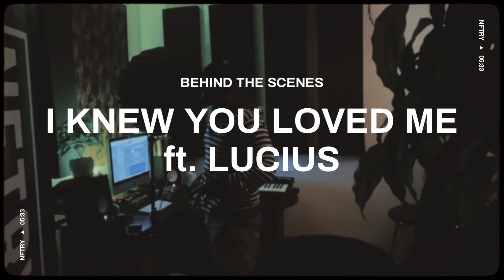I KNEW YOU LOVED ME (BTS)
In the studio with Lucius recording his vocals for “I knew you loved me” DontShootTheMessenger out now!

The official YouTube channel of Rmory Music artist Eshon Burgundy.
2021 RMORY.

No portion of my videos can be used by any person for any reason (you may use share links to share only) without my permission. By viewing/listening you agree to these terms and, should you violate these terms, to be held accountable legally.